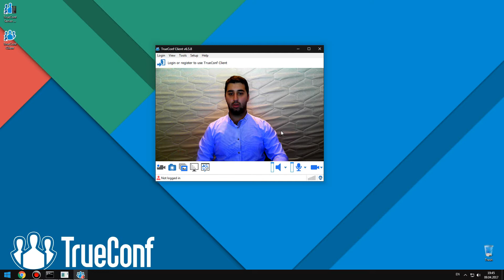How to Create a Video Conference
Video guide on how to create a video conference using TrueConf application.